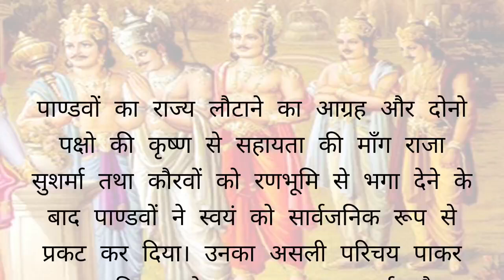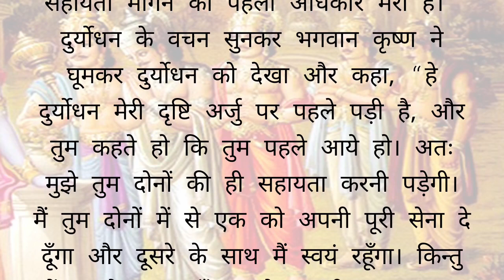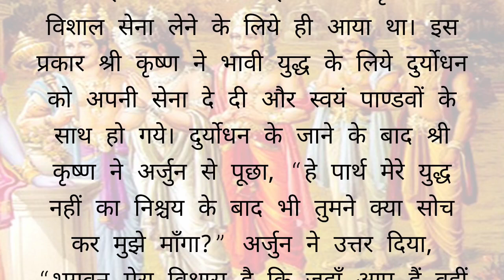इस रहस्य का किसी को भी पता नहीं होगा//कृष्ण अर्जुन संवाद mahabharat Hindi story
mahabharat
कथा
महाभारत युद्ध
अर्जुन और कर्ण